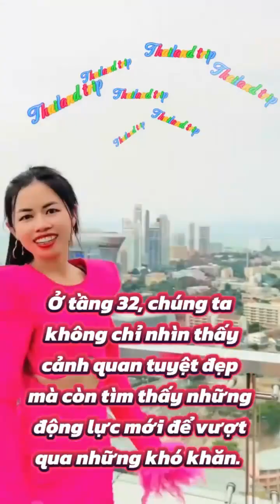VIDEO18 - KHÓA HỌC PHÁT TRIỂN BẢN THÂN CÓ ĐẮT KHÔNG?